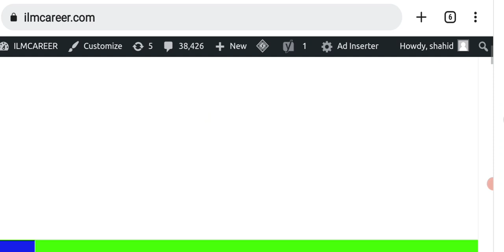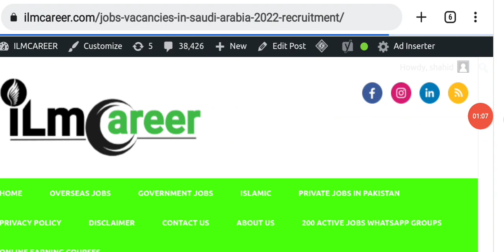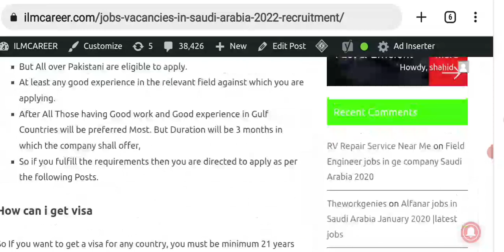Thousands Free visa jobs in Saudi Arabia For Pakistani